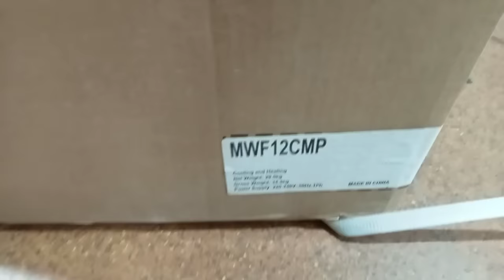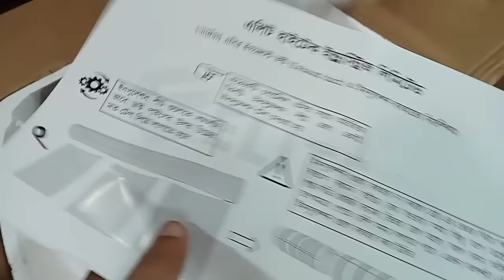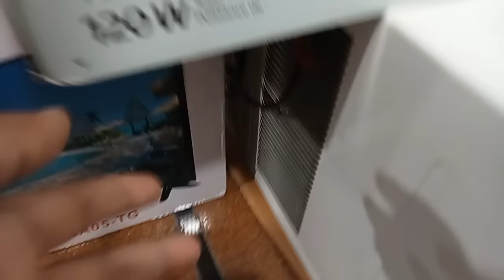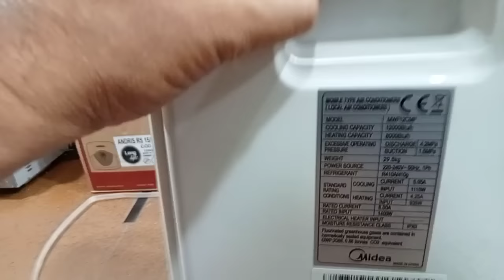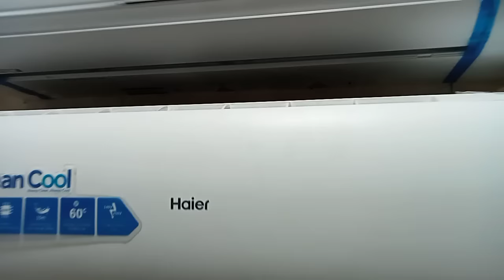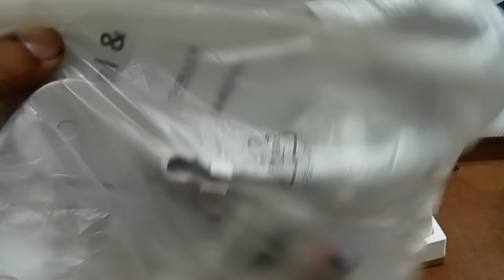কম টাকায় পোর্টেবল এসি কিনতে চান ? Midea Portable AC Price in BD | Midea AC Portable 1 Ton 12000 BTU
Showroom Address:
Brand Bazaar